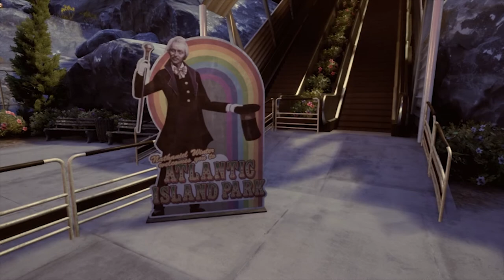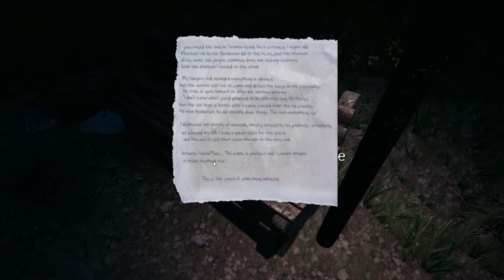Let's Play The Park #1/6 | CALLUM!! Where are you?!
And yes I scream :'( more then once.